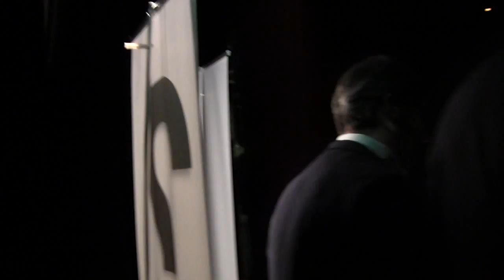Il port3 di Pasquale Gravina